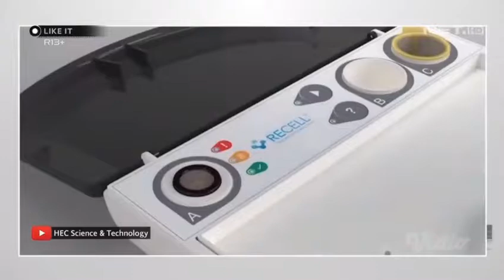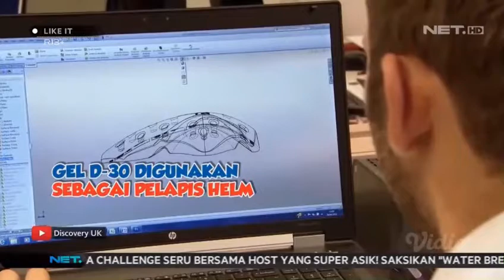Penemuan yang bisa mengubah dunia Laser bisa disentuh, Kayu transparan, Rahim buatan